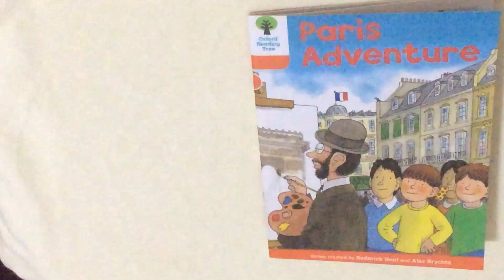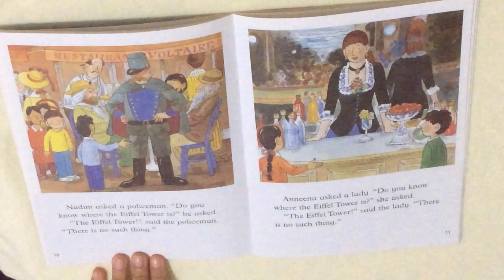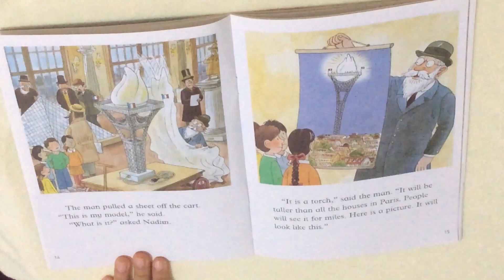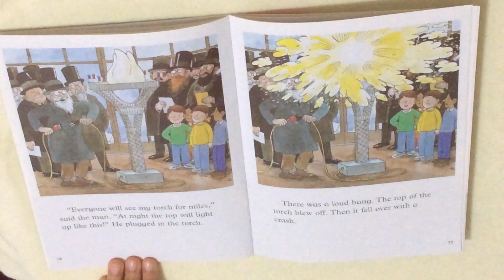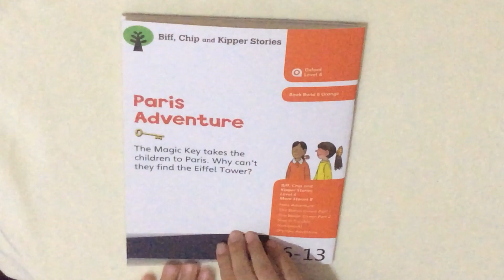Oxford Reading Tree level 6 13 Paris Adventure